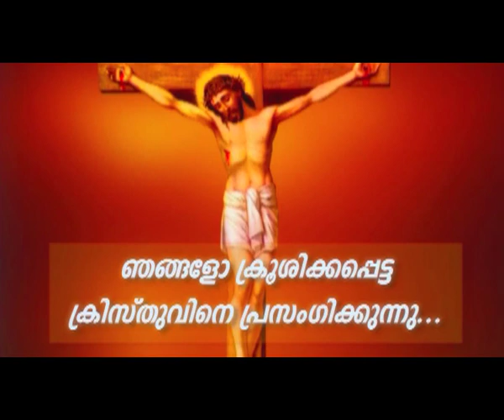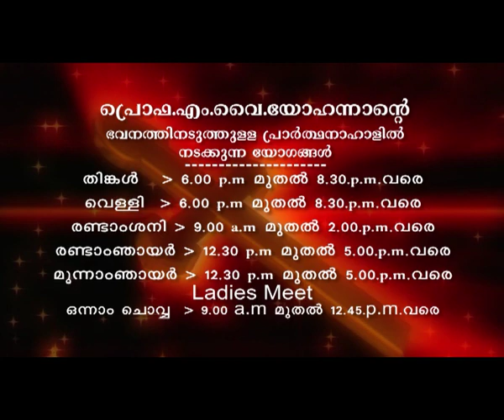Prof. M.Y. Yohannan - 28 JUL 2019 1 30PM